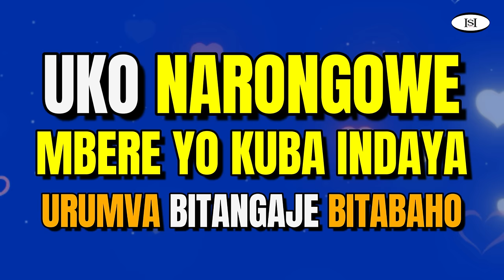💖🚦IBYAMBAYEHO MBERE YO GUSAMBANA 😱 Urumva bitangaje Bitabaho _ Inkuru y'urukundo _ Agasobanuye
Inkuru z'urukundo _ Urunana _ film nyarwanda _ Agasobanuye _ Amajwi y'ibanga _Ijwi ry'amerika _ Inkuru yange.   / Hari igitekerezo inyunganizi twandikire muri ( comment )